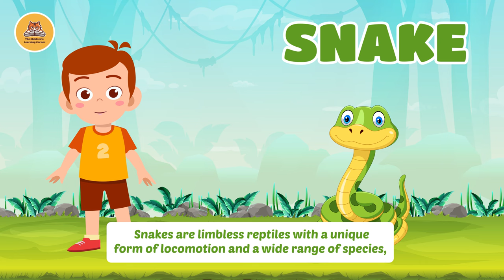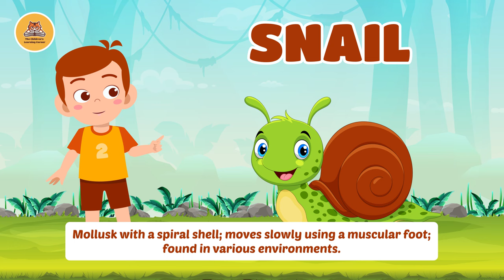Let's Learn About Animals (Extended Version)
Welcome to @TheChildrensLearningCorner, where the magic of learning and imagination come to life! Our channel is designed with kids in mind, offering a world of captivating content that both entertains and educates. Join us on a journey filled with fun, laughter, and discovery as we explore a wide range of exciting topics.

📚 Educational Explorations: Our videos are packed with fascinating facts and educational content. Your child will learn about animals, history, numbers, geography, and so much more in an engaging and easy-to-understand way.

Your child's learning journey begins here, in the heart of our channel.